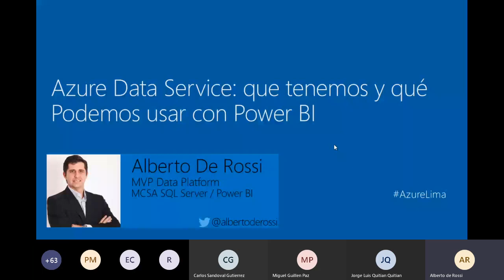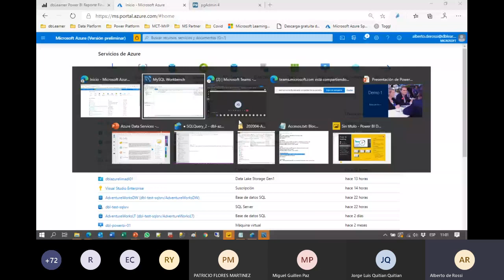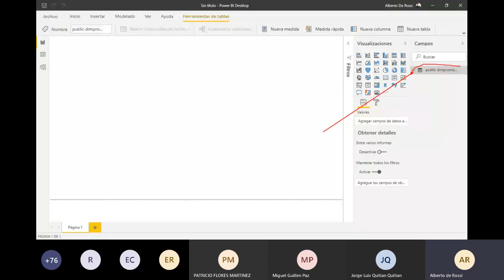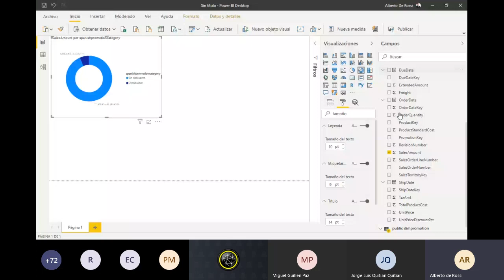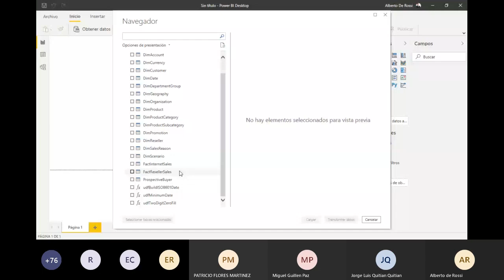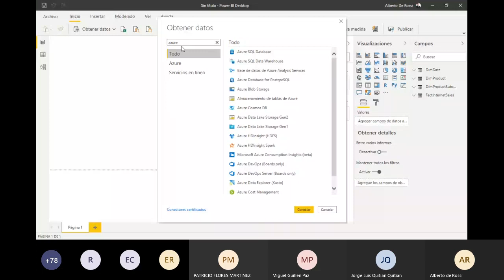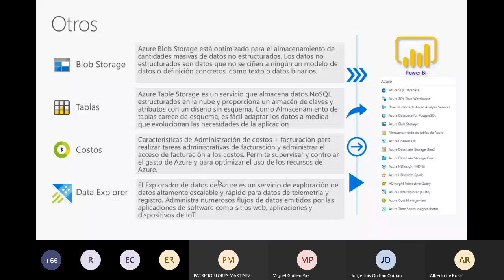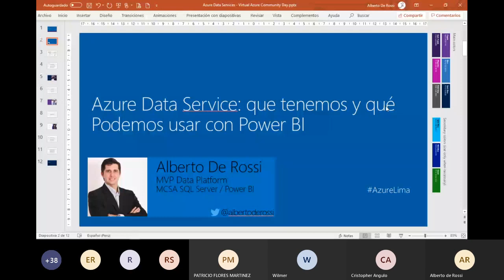Azure Data Services: qué tenemos y como los podemos usar para crear informes con Power BI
Alberto De Rossi